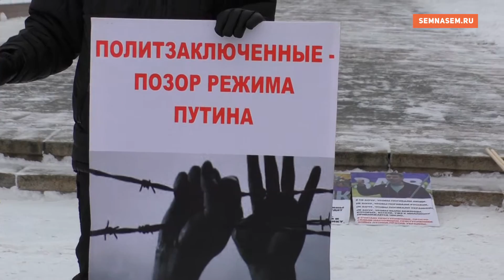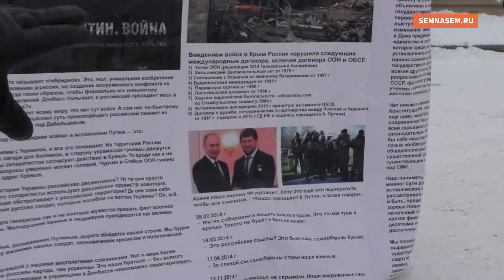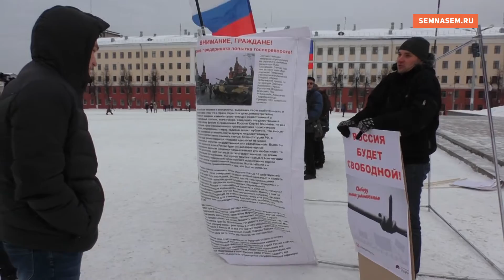Антивоенная акция на Театральной площади в Кирове